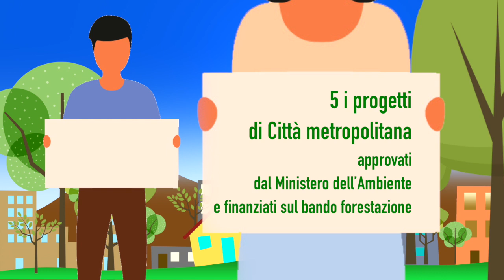Più alberi, meno CO2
Più alberi, meno CO2 a Orbassano

70.000 nuovi alberi sul territorio metropolitano
5 i progetti di Città metropolitana approvati dal Ministero dell’Ambiente e finanziati sul bando Forestazione
Due: Moncalieri, None, Orbassano, Piossasco, Rivalta di Torino
Quattro: Settimo Torinese, Venaria Reale, Mappano